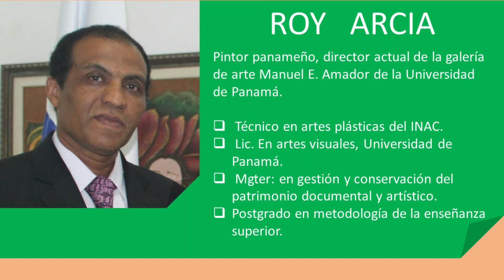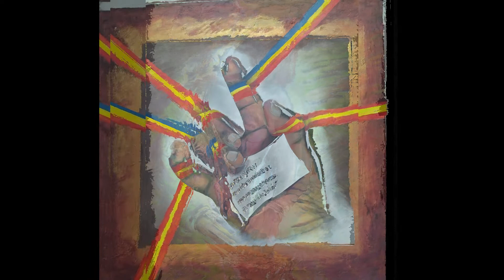ROY ARCIA, pintor panameño, pintor de etnia negra